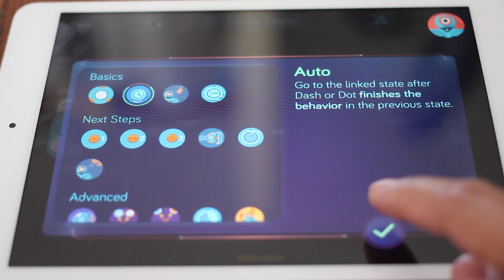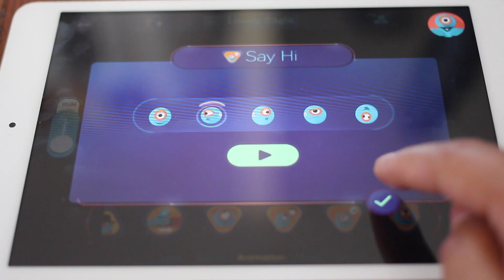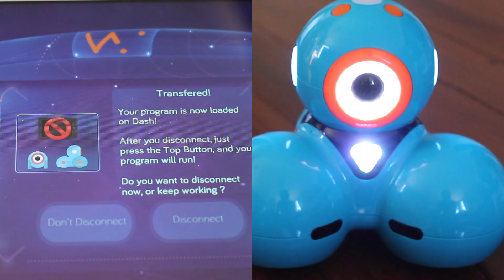Dash & Dot Robot Tutorial | Wonder Workshop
With Wonder, kids can create with robotics all on their own. The app launches on October 1!